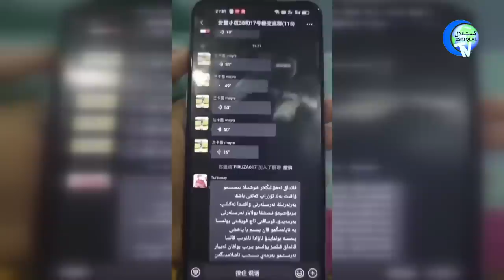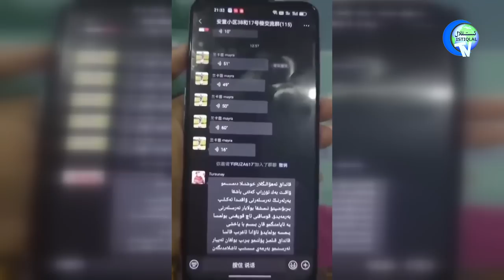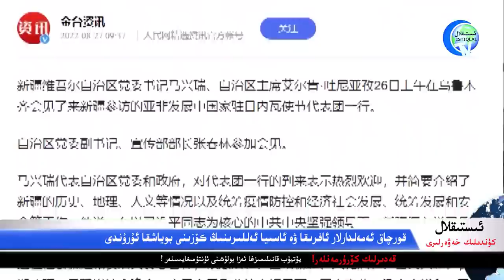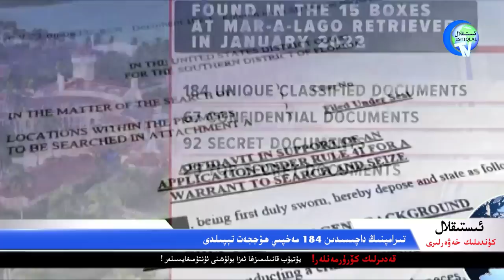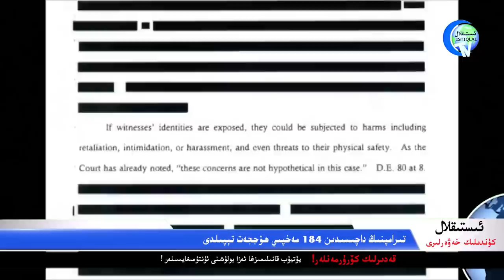ئىستىقلال كۈندىلىك خەۋەرلىرى 2022-08-29، قامال ۋە كۆز بويامچىلىق ئېغىرلاشماقتا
ISTIQLAL KÜNDILIK XEWERLIRI 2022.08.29 / QAMAL WE KÖZ BOYAMCHILIQ ÉGHIRLASHMAQTA